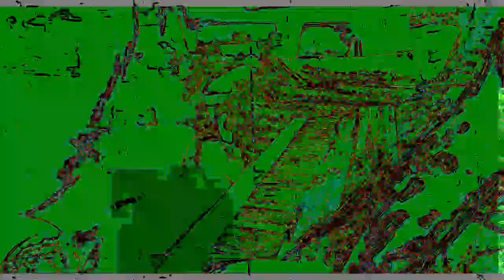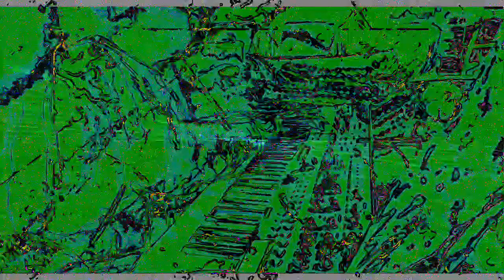[EPILEPSY WARNING] Movie 23 02 02 02h51m50s *Photosensitivity Warning*